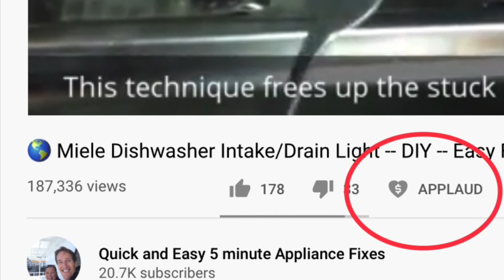✨ GE FREEZER Top Freezer - LEAKING on FLOOR — FIXED ✨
DIY FIx for Your GE Freezer That Keeps LEAKING ON THE Floor

Do this Easy fix before your Fridge ruins your kitchen floor with Its Leak.
Just takes 30 minutes to clear the defrost drain tube so It can drain correctly again.

🛠- Do You Need Any Additional Help? Pick #1 FIX-IT FAN for Just $4.99 and get Text, Zoom, Email or FaceTime Live Help. Non-Members pay $45.00 for Live Help. Just $4.99 for Channel Members.

🔌-Good Multi-Tester

🪛-Good Multi-Bit Driver Tools

- You Can Fix Your Own Appliance and Save $$

FastFreeFixes

-~-~~-~~~-~~-~- Do you need More Appliance Repair Direct Help from Me?